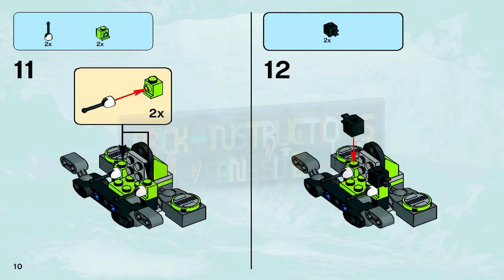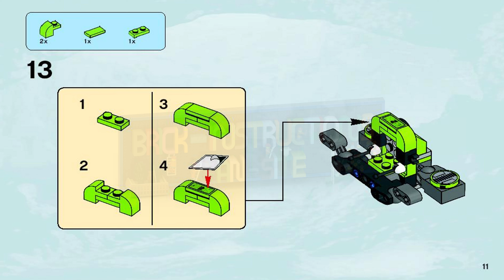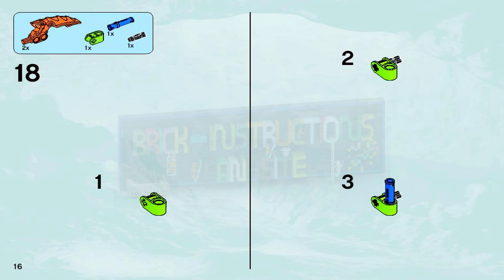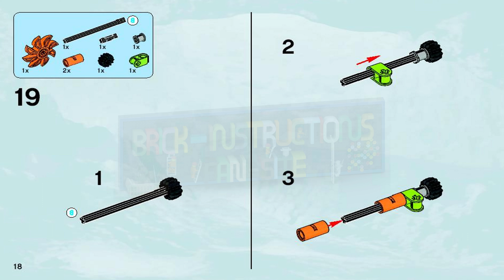LEGO instructions - Power Miners - 8957 - Mine Mech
How to build the 2009 Lego Set 8957 - Mine Mech